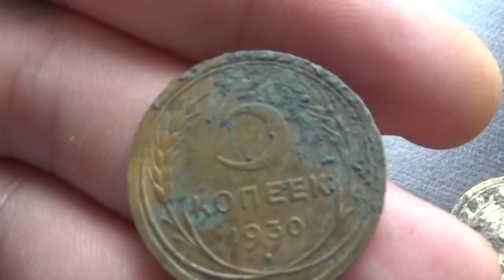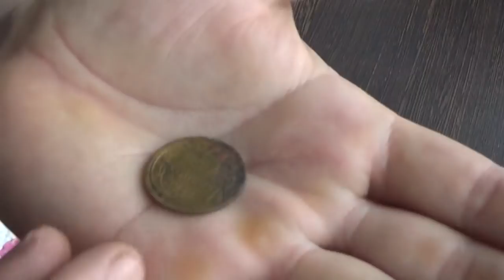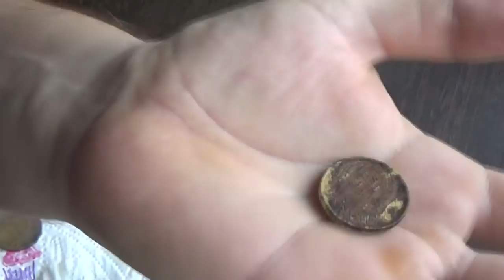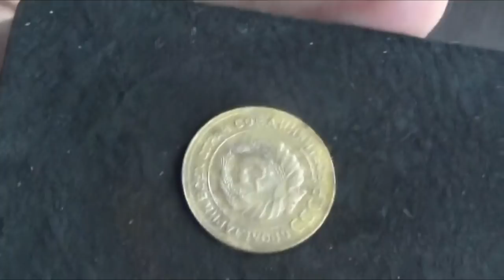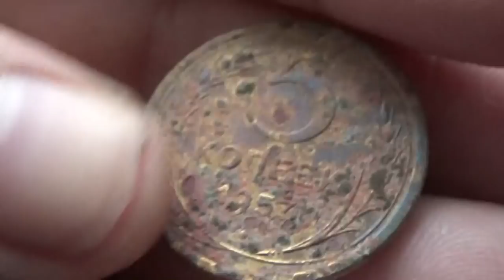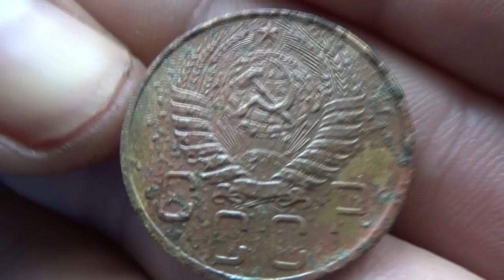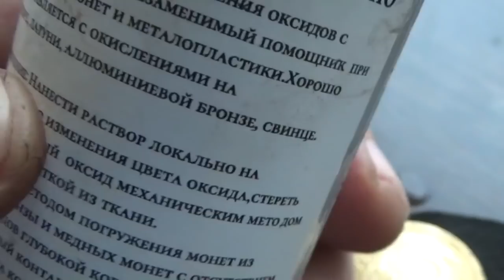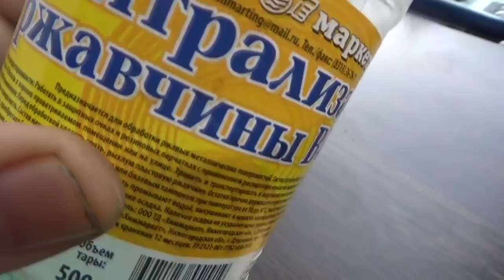Чистка монет из алюминиевой бронзы СССР до и после чистки. Cleaning coins of the USSR.